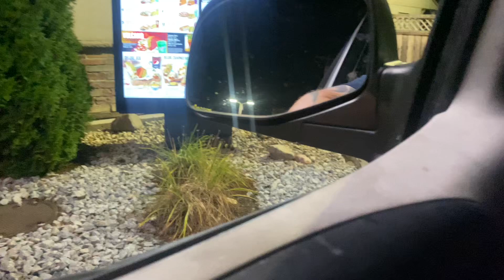Taco Bell still has A $1.00 Dollar menu in 2023!?! We bought it all!